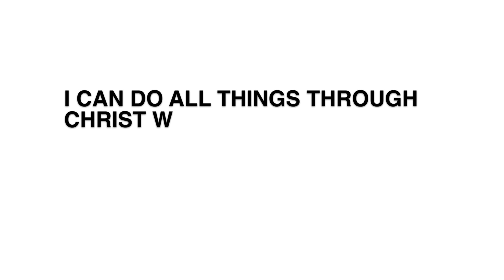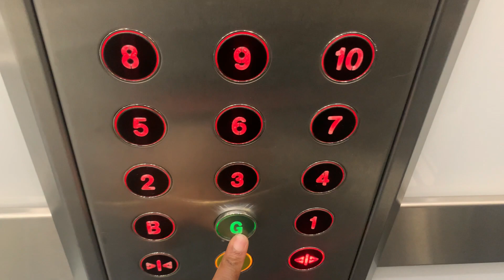LONDON LIFE IN MY 30s | GRWM to church | Cook with me | Content day | Styling wig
Hey babes, we have a new vlog.